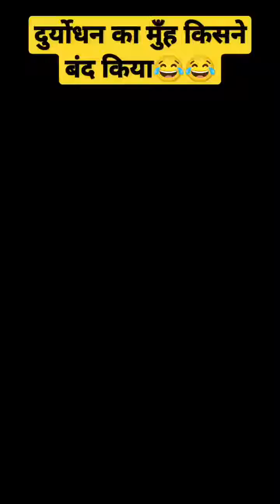दुर्योधन का मुँह किसने बंद किया---- _mahabharat _religion _starplus _love _motivation _arjun krishna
💘💝 Anushka Thakur 💝💘

💻:- Creation Special For Lovers Full Screen Whatsapp Status Videos.

IMPORTANT_NOTICE:- 🚫

Please do note copy this video without my permission because I do so much hard work it videos takes hours to edit.

4k Full Screen Status 4k Full Screen Love Status
4k Full Screen Status
4k Ultra HD Status
4k Love Status
4k Hindi Song Status
4k Status HD 4k Love Song Status
4k Song Love Status
4k Full Screen Status Video
4k Full Screen New Status
4k Full Screen WhatsApp Status
4k Hindi Status
4k Full Screen Sad Status
4k Full Screen Romantic Status
4k HD Hind Status
4k HD Status
4k Status Sad
4k Sad Song Status
4k Status Full Screen
4k Status Trending
4k Status India
4k Status Music
4k Status Love Song
4k Status Love Story
4k Status Jumma
4k Status Bollywood
4k Status Making App
4k Quality Status
4k Ultra HD Quality Status
4k Ultra HD Quality Status Video
4k Quality Status Video
4k Status Full Hd Song
4k Status HD Full Screen
4k Status Hindi
4k HD Full Screen Status
4k Ultra HD 4k Punjabi Status
4k Gujrati Status
4k Full Screen Hindi
4k Status Full Screen Hindi
4k Status Attitude
4k Attitude WhatsApp Status
4k Hindi Status
4k Status Hindi Song

Alight motion ||
full screen status Video editing 4k Status
alight motion alight motion tutorial
video editing tutorial trending lyric video editing
alight motion alight motion video editing tamil
alight motion edits status video editing alight motion presets alight motion text🙏